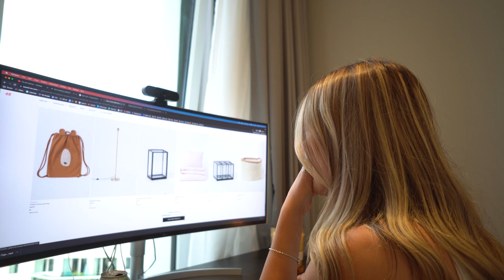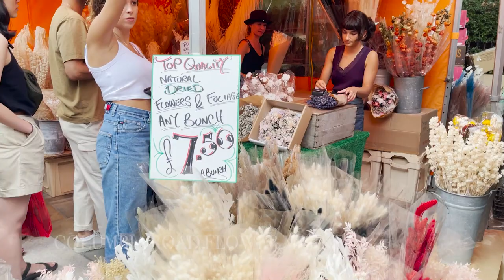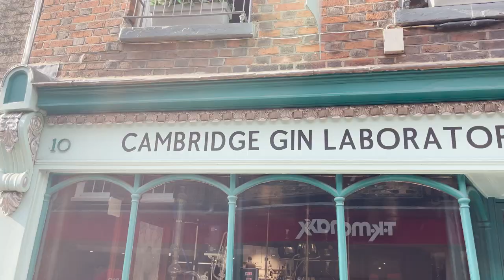WEEKLY VLOG #2 - Columbia Road flower market & come to Cambridge with me!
I hope you enjoy spending a week with me, had such a gorgeous time at Columbia Road flower market and a weekend away exploring Cambridge!

Highly recommend these restaurants

Love, Isla x